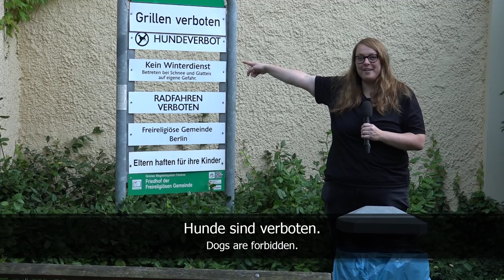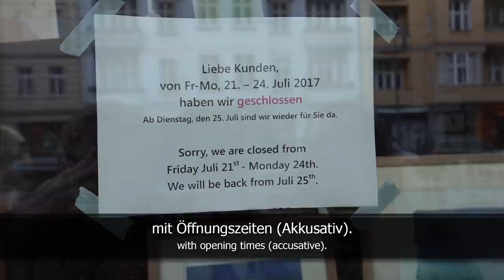What do I see in the Streets (accusative exercise) | Super Easy German (41)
Camera: Janusz Hamerski
Edit: Janusz Hamerski / Carina Schmid
Translation: Ben Eve